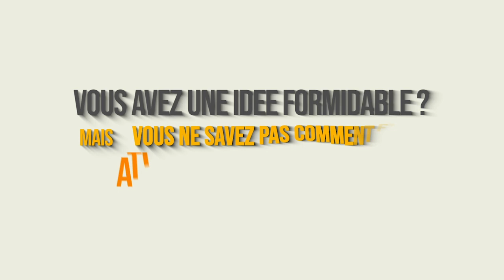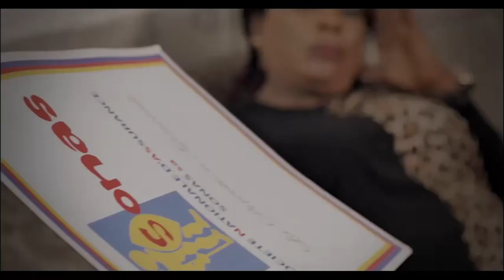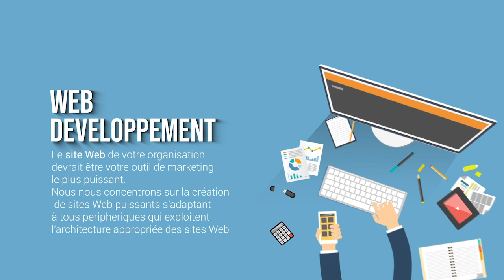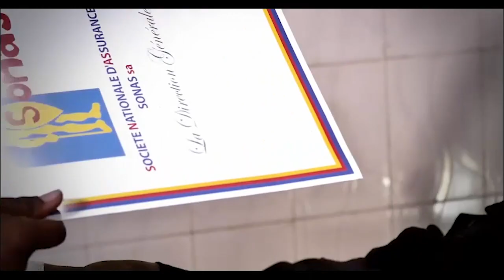BOSOLO NA POLITIK OFFICIELLE | 10 JANV | BILAN NINI PONA 100 JOURS YA FELIX TSHISEKEDI ?